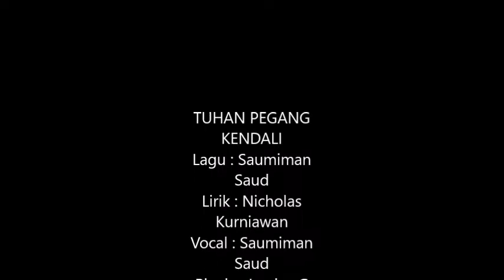TUHAN PEGANG KENDALI -TSUNAMI PALU DONGGALA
Persembahan lagu Saumiman Saud, Tuhan Pegang Kendali...
Lirik : Nick Kurniawan
vokal :Saumiman Saud
Pianis : Jessica G Rahel